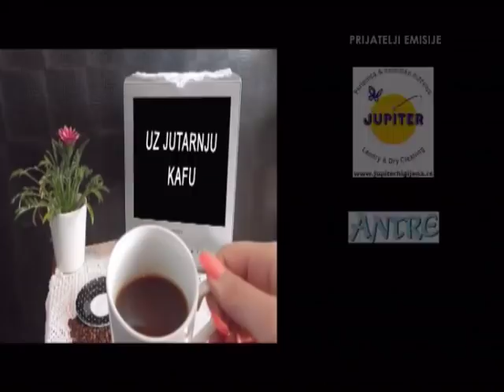EMISIJA UZ JUTARNJU KAFU 05.01.2018. MIROSLAV ALEKSIĆ I ALEKSANDAR BABIĆ